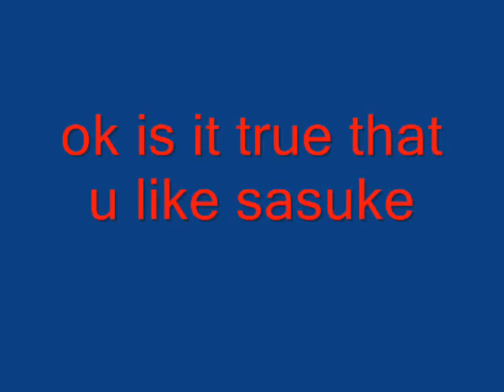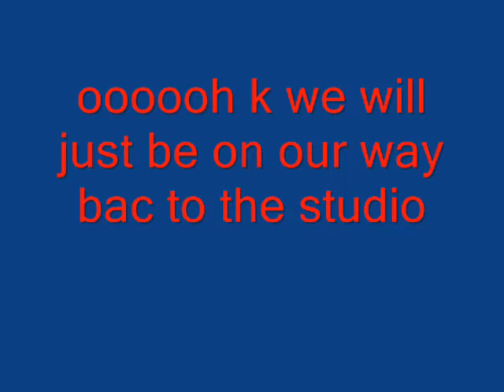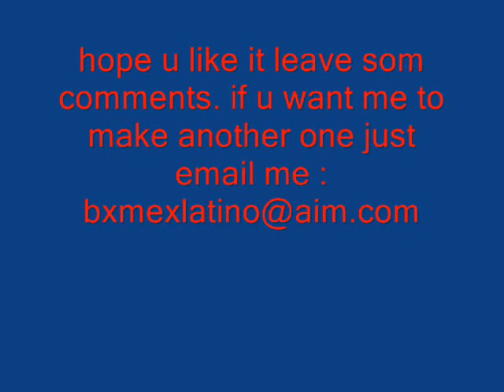NAruto Chatroom Frank Version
This is not my work under any sircumstnaces do not try this at homw u wuill turn red and get eaten by a aline